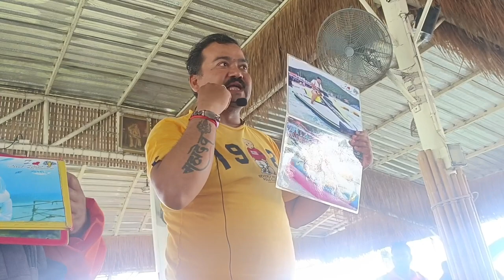Coral Island Pathaya//Speed Boat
Apka Swagat hai Dosto mere you tube chennel per mere channel per apko dekhne ko mile gi punjab ki or rab ne chaha to whole ward ki treval videos mera ye promise hai apse m jaha v ghumu ga treval kruga apko videos ke roop mein dekhne ko jaroor milegi Ek promile or v hai nera app sab se ki meri video aap family mein beth kr dekh payege
Thanks:--Regards From
                    Channel honar:--Dr.Narinder Kumar
🏠 Stay Home Stay Save 🙏
ThanksForWatching